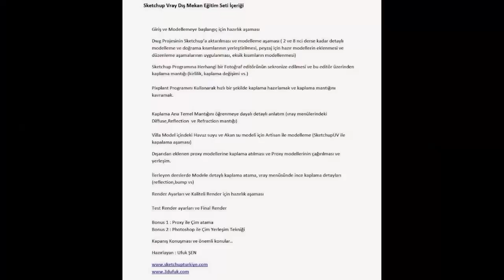Sketchup Vray Dış Mekan Eğitimi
Sketchup Vray Dış Mekan Eğitimi ile ilgili video serisidir.